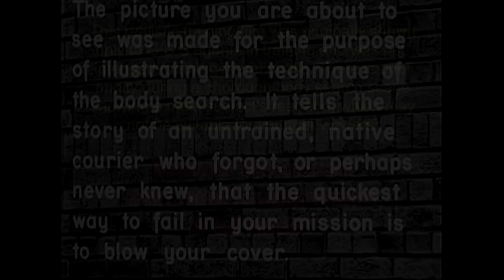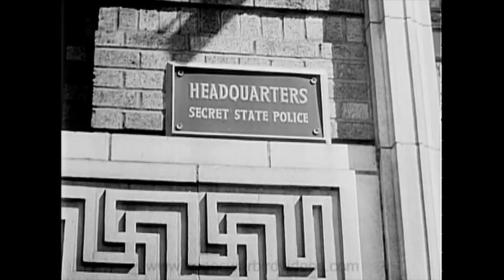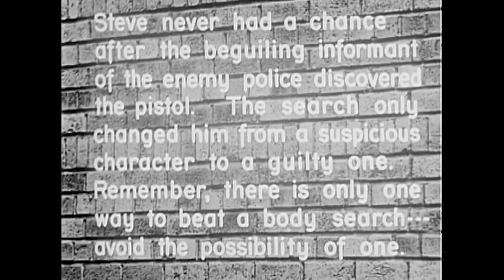Searching a World War 2 Secret Agent (O.S.S Archives-1943-Restored)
From the C.I.A. Archives, "Confidential" and never shown to the public. In this O.S.S training film, a courier is caught, arrested and thoroughly searched by experts in a fictitious country "Enemiarea." You'll learn how to hide & find things like microfilm dots on the body, on articles of clothing, and in everyday possessions like eye glasses and paper currency. And just as important, you'll get tips on how to avoid being arrested, maintaining your cover story and avoid giving away hiding places through speech and gestures during interrogation. The O.S.S, "Office of Strategic Services," was the forerunner of the modern C.I A. The film was produced by their "Field Photographic Branch" which was headed by legendary Hollywood director John Ford. Ford may well have directed this film, but no credits have survived.
Get this video & much more on our "O.S.S. School for Spies in World War 2" DVD
Zeno
Zeno's Warbird Video Drive-In
Zeno's Flight Shop - Aviation, World War 2 & vintage jet DVDs